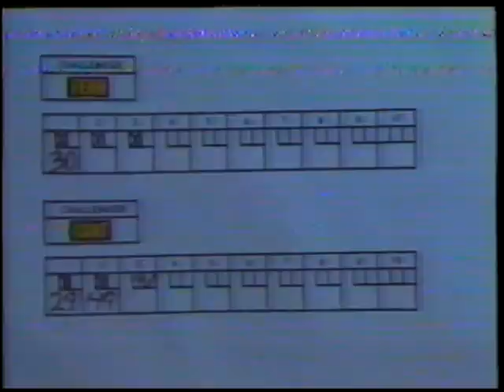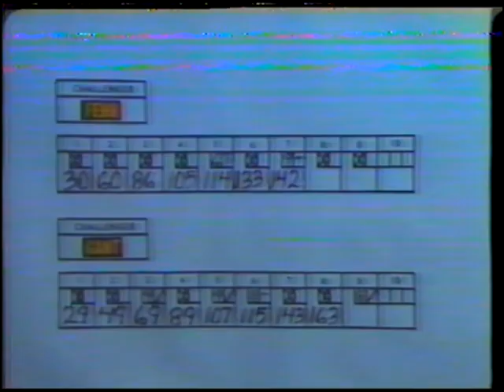Hudy Delight BPA King of TV Bowling John Gant vs Steve Fehr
Also shown Bob Goodwin, Dave Newrath and Announcers Motz Defeliz , Sam Coleman with Bob Popovich.